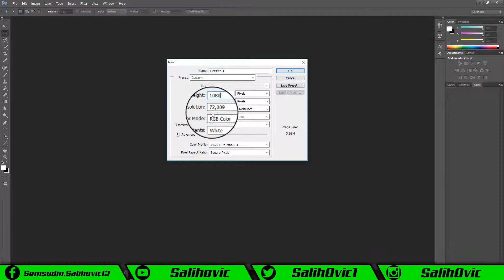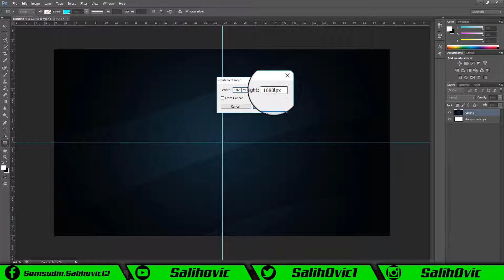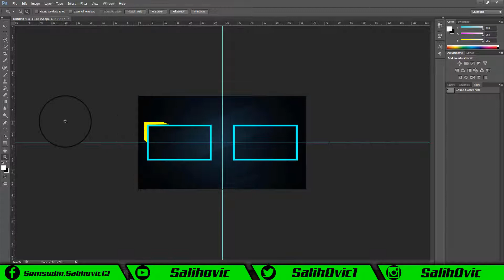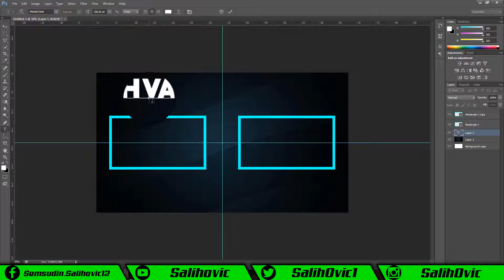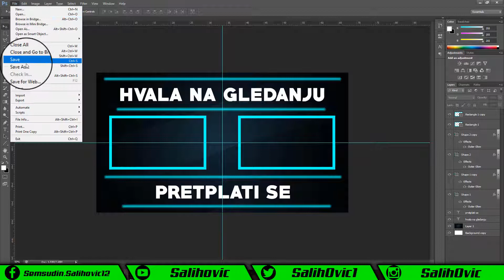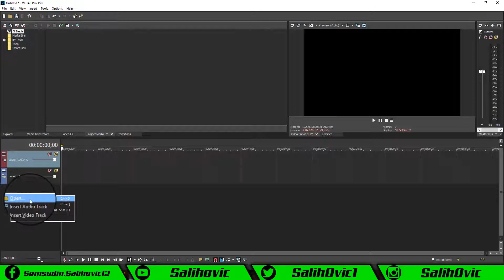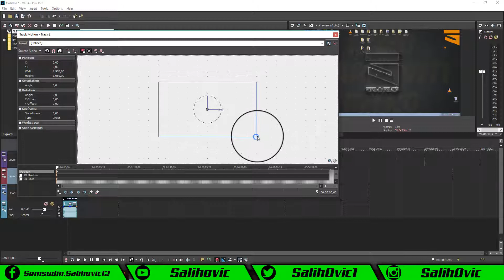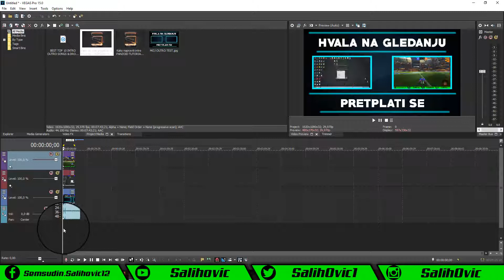// Kako napraviti outro // PHOTOSHOP CS6 TUTORIJAL // 2018 // HD //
I evo nakon dugo vremen novi klip a u ovom klipu govorili smo o jednoj veoma zanimljivoj temi tj. radili smo KAKO MOZETE JEDNOSTAVNO NAPRAVITI INTRO u PHOTOSHOPU vrlo lagano i jednostavno i sve sto vi trebate da uradite jeste da dodate tu svoje maste i kreativnosti i kreirate outro kakav god vi zelite...